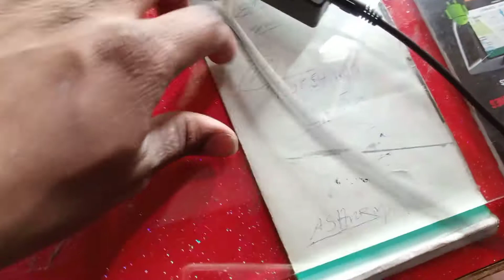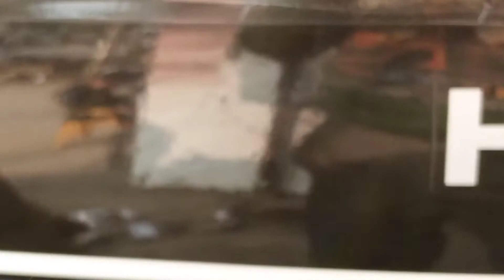how to install atmosphere light in Splendor | Led strip light